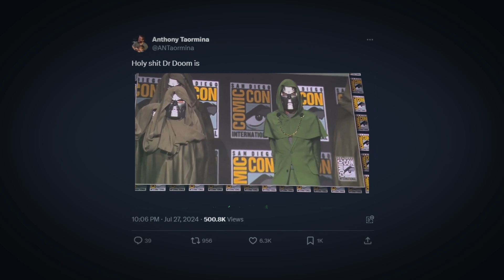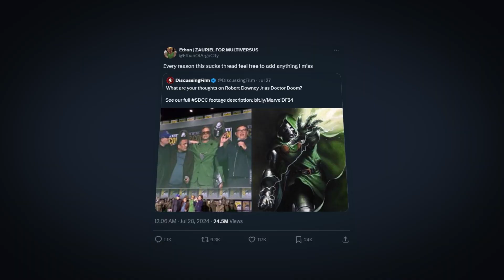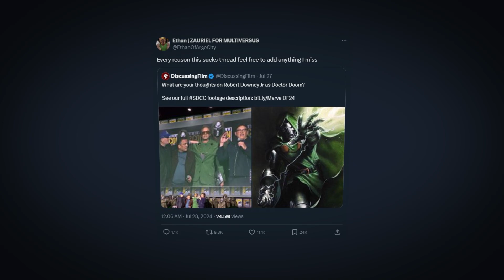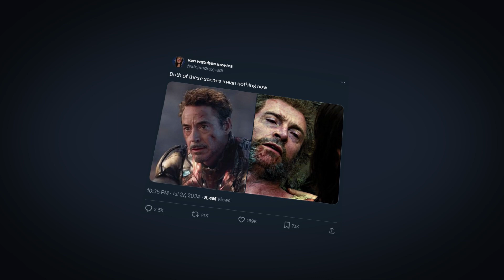Robert Downey Jr Is Revealed as Dr. Doom and the Face of the MCU! 2024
On Saturday, Marvel revealed at the pop-culture convention Comic-Con that Downey is coming back. Why Doctor Doom Was the Only Choice for the MCU’s New Thanos? Who is Doctor Doom? Robert Downey Jr.'s shocking Marvel casting reaction.